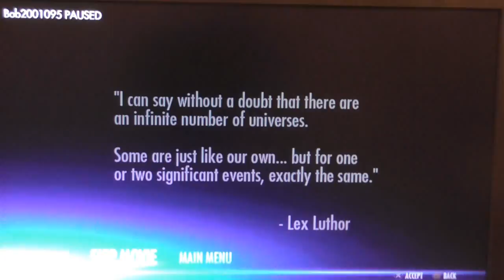Let's Play Injustice (Gods Among us) (PS4) (PART 1) (Story mode) - joker is a dick ):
Hey Guys today we are playing part 1 of story mode in injustice gods among us.

Game - Injustice (Gods among us)

PS3
PS4
XBOXONE
XBOX360
WII U
IPHONES
IPADS
ETC.

PRE - ORDER INJUSTICE 2 ON AMAZON

Thanks AH (: